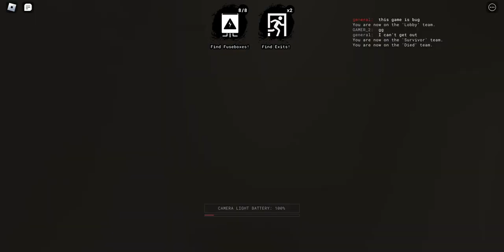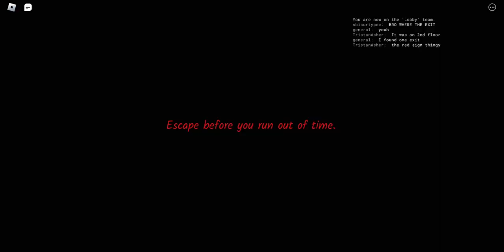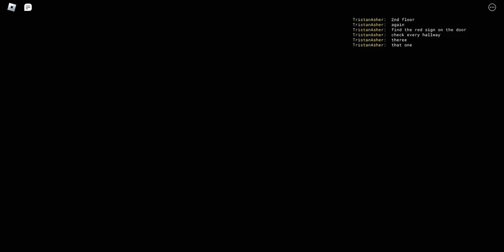ROBLOX - The Oldest View | 3rd try